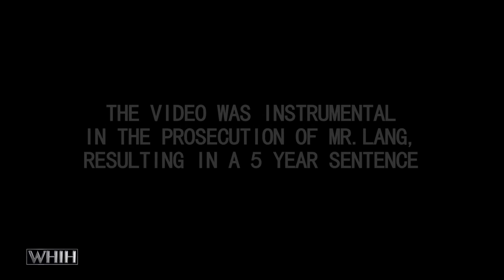WHIH Newsfront - Vista Corp Heist | Marvel | Ant-Man Behind the Scenes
Hard-hitting journalist Christine Everhart grills soon-to-be-released prisoner Scott Lang on his notorious VistaCorp heist.